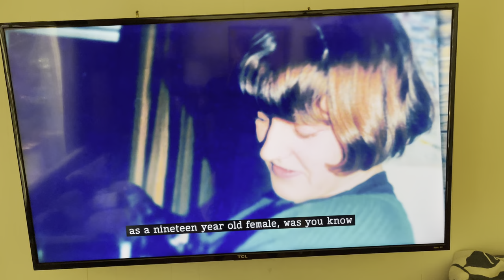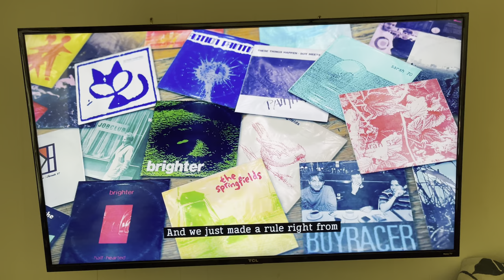sarah records doc outtake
of all things the Japanese ended up crazy for sarah twee pop.